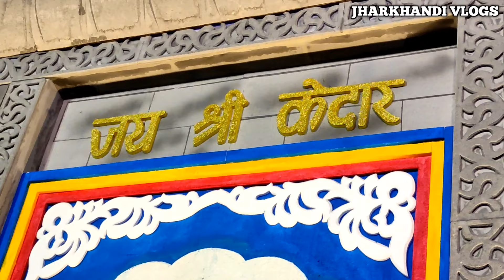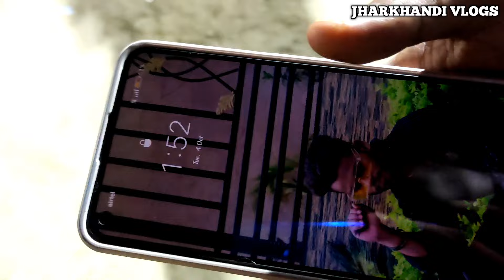TOP 30 DURGA PUJA PANDALS || 2022 में जमशेदपुर के सर्वश्रेष्ठ पंडाल || Non-Stop Show At Jamshedpur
Hello Guy's

I am Vinod Mahato. Walcome to our youtube channel. Jharkhandi Vlogs.

In this video we are exploring the new theme durga puja pandal 2022, I hope you enjoyed the video.

. Topic Covered :-.

01. jamshedpur durga puja pandal 2022

02. durga puja pandal 2022 jamshedpur

03. mailkhan Singh jamshedpur durga puja pandal 2022

04. jamshedpur ka durga puja pandal 2022 Durga Puja 2022

05. durga puja pandal jamshedpur 2022

06. best durga puja pandal jamshedpur

07. jamshedpur durga puja

08. jamshedpur durga puja pandal

09. durga puja pandal 2022

10. durga puja pandal theme 2022

11. durga puja jamshedpur

12. durga puja pandal jamshedpur

13. durga puja mela jamshedpur

14. kadma mela 2022

15. kadma durga puja mela 2022

16. jharkhndi Vlogs

17. vlogie

18. Top 30 durga puja pandals in Jamshedpur

19. 2022 में जमशेदपुर के सर्वश्रेष्ठ पंडाल

20. non- stop durga puja pandal show

  So Friends plz...

 """ ʟɪᴋᴇ 👍 sʜᴀʀᴇ 👥 ᴄᴏᴍᴍᴇɴᴛs✍️